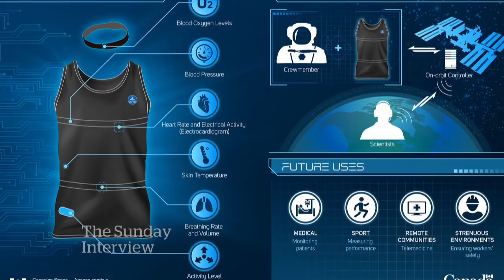Dave Williams and the role of space exploration | The National Interview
Astronaut Dave Williams represented Canada for two space missions and continues to serve as an ambassador for space exploration, talking about the Canadian Space Agency across the country. He also helped select and prepare David Saint-Jacques for his current mission in space.